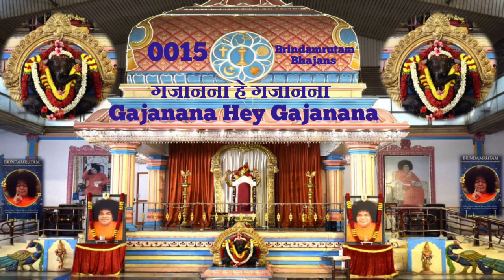गजानना हे गजानना - Gajanana He Gajanana - By Dr. Satyakam Nagar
गजानना हे गजानना
Gajanana He Gajanana

Bharatiya: Madhuvanti
Carnatic: Dharmavati

गजानना हे गजानना
गौरीनंदन गजानना
गजानना हे गजानना...
हे शिवनंदन जय जगवंदन
विद्याबुद्धिप्रदायका
परमनिरंजन मूषिकवाहन
पर्तीपुरीश्वर गजानना

Gajanana He Gajanana
Gauri Nandan Gajanana
Gajanana He Gajanana...
He Shiv Nandan Jay Jag Vandan
Vidya Buddhi Pradaayakaa
Param Niranjan Mooshik Vaahan
Partipurishwar Gajanana

Meaning:
Sri Gajanan (Sri Ganesh),
Son of Gauri (Parvati);
Oh Son of Lord Shiv,
Victory to the One,
Who is revered by the whole world;
You are the One,
Who bestows Knowledge and Intelligence;
He Gajanana, You are the Supreme One,
Who has mouse as Your vehicle
and
You are the Lord of Puttaparti…!

Western:
Gents C
Ladies G

Taal: Keherva (8 Beats)